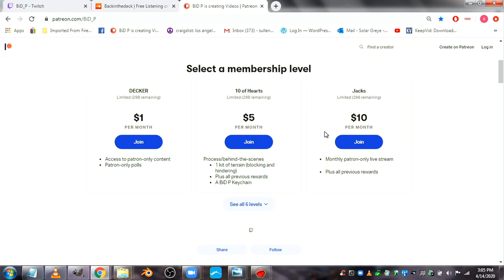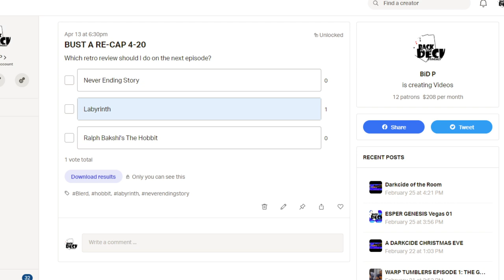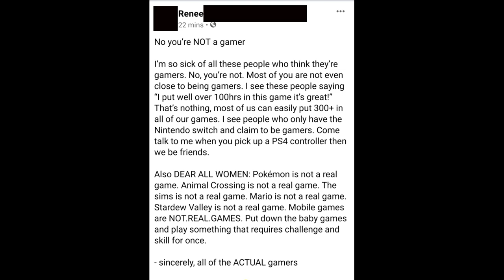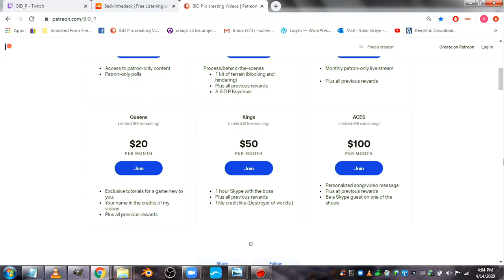DARKCIDE OF THE ROOM "Real" is false.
Today on DARKCIDE OF THE ROOM we are gonna discuss inclusion and criteria.